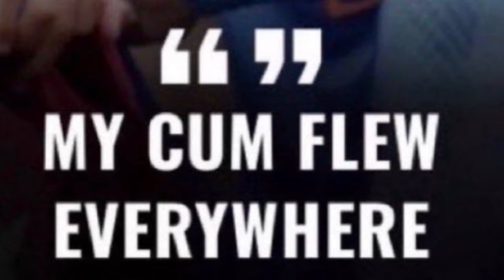SML Movie: The Free Pizza Reaction!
SML Movie: The Free Pizza Reaction! - BigRion16
Junior and his friends try to get a free pizza!
TimeStamp
0:00 - Before Reaction
0:42 - Intro
1:18 - Reaction
12:45 - After Reaction
13:29 - Outro